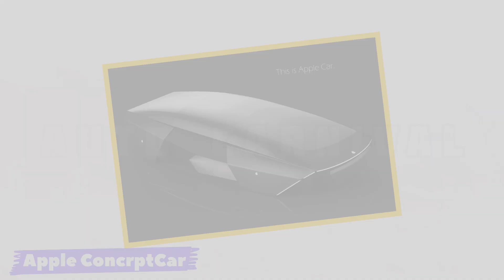Top 10 Craziest Future Ev Car Concepts in world ?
DISCLAIMAR please don't go out your way to or hate on anyone I talk about in my video this channel is to entertain So please enjoy this video

PLEASE 🙏 ALL MY FRIENDS SUPPORT OUR          YOUTUBERS CHANNEL ]